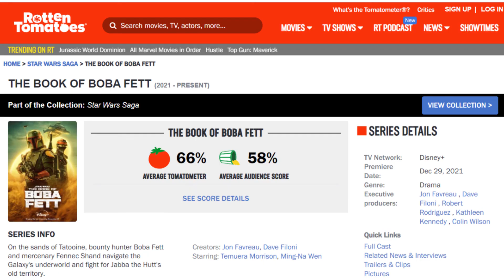Obi Wan Kenobi's Grand Inquisitor is a Disaster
Disney fuck up Star Wars yet again.